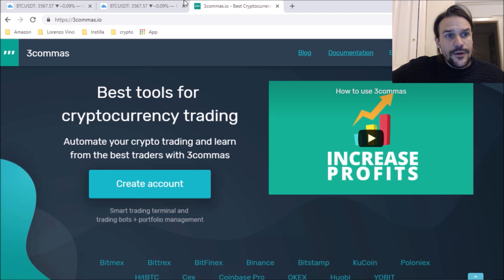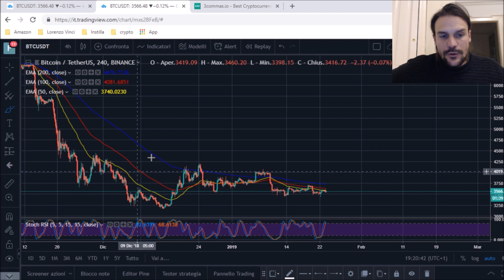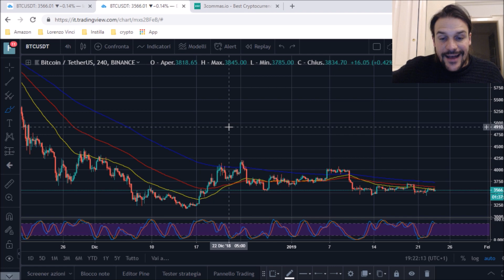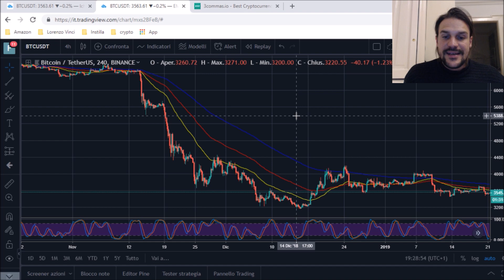Tranding con le Cripto: Qualche Consiglio